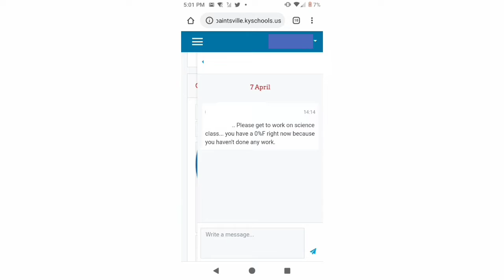My very first video using alight motion for editing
So I decided to use alight motion, picmonkey & Retouch

All are free programs, but could be locked behind a paywall and not supported for some devices